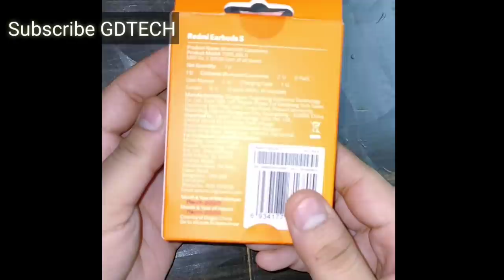Unboxing of Redmi Earbuds S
Redmi Earbuds S Review: India Price and Specifications
Products - Redmi Earbuds S
Max RF output power - 20 mW
Water resistance - IPX4
Battery Earbuds – 43mAh each
Charging case – 300mAh
Charging time - 1.5 Hours
Weight - 4.1 grams (each earbud)
Connectivity - Bluetooth 5.0; 10 meters range
Bluetooth profiles – HFP/ A2DP/HSP/AVRCP
Multifunctional buttons - Yes